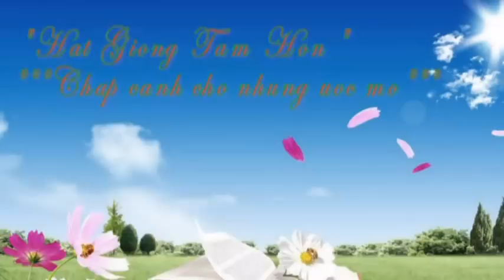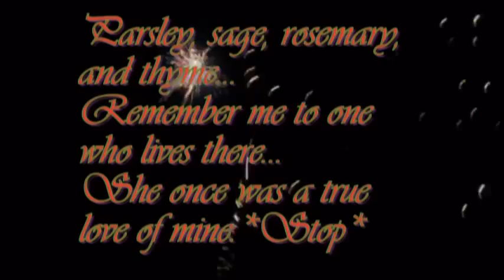Co Dai Co Dai.kr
Tell her to reap it in a sickle of leather
And to gather it all in a bunch of heather

.Scarborough Fair.
VIETNAM girl^^